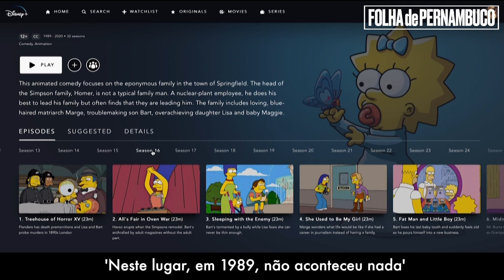Episódio dos Simpsons é censurado em Hong Kong